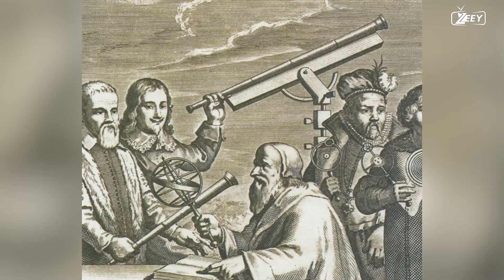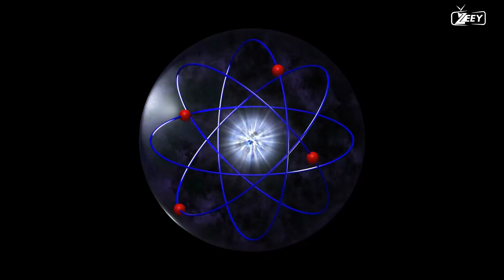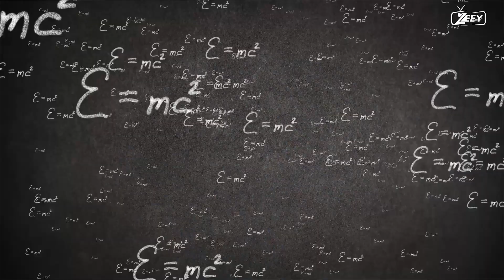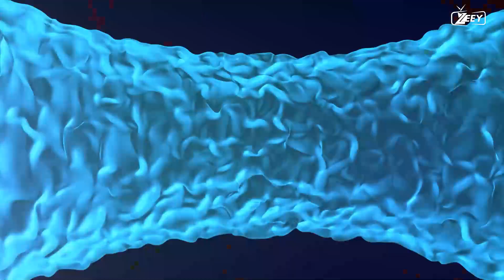Is It True That Faster-Than-Light Travel Is Already Possible? |warp drive | wormhole |speed of light